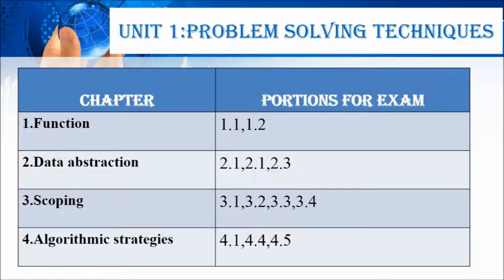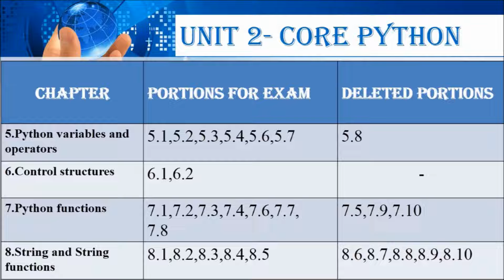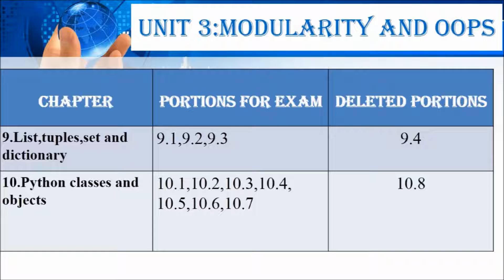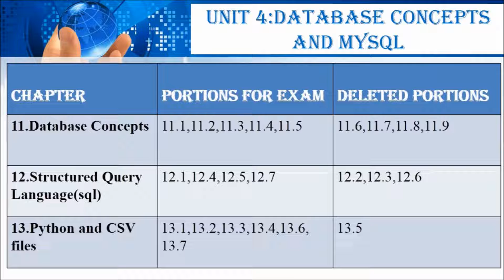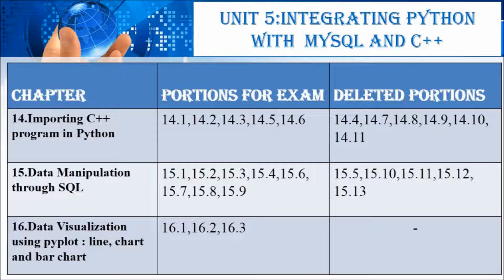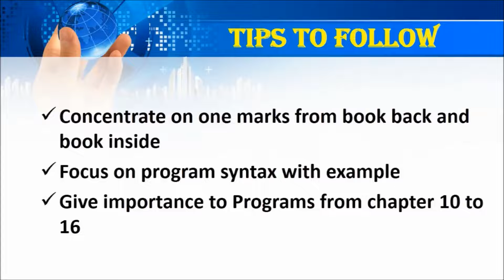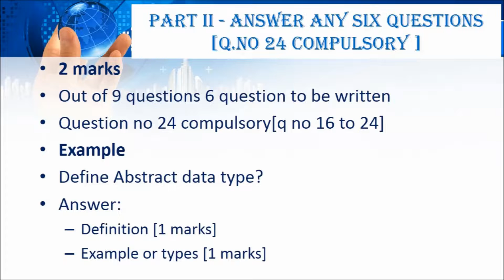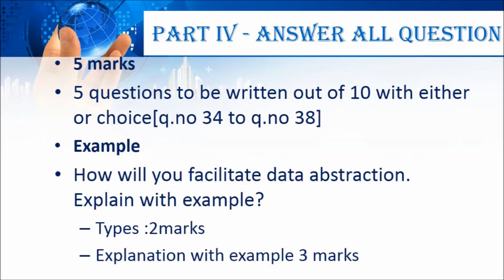2021 – 2022 Reduced Syllabus 12th Computer Science | How to get 100/100 |Blue print | TEACHER’S TALK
2021 – 2022 Reduced Syllabus 12th Computer Science | How to get 100/100 |Blue print | TEACHER’S TALK